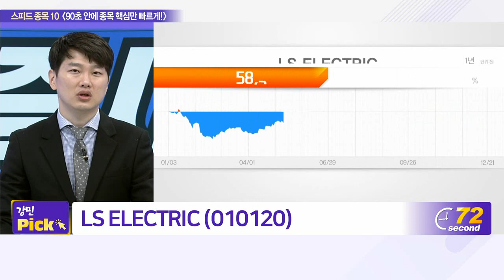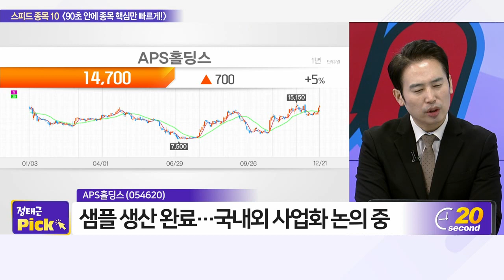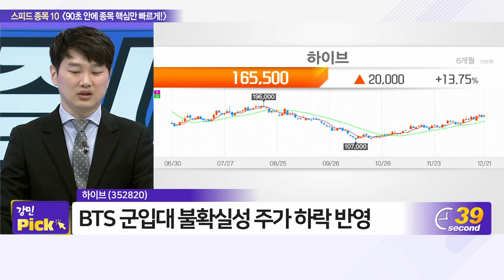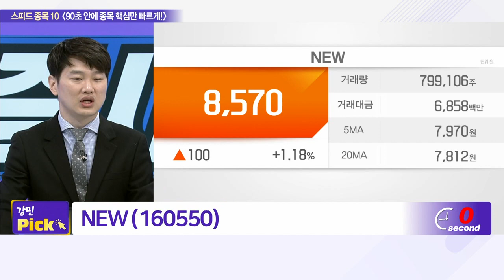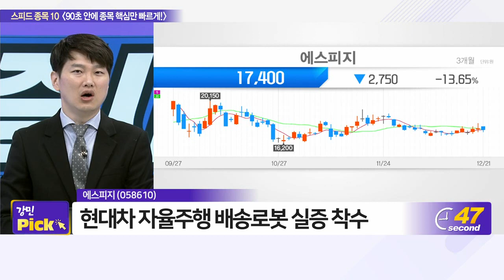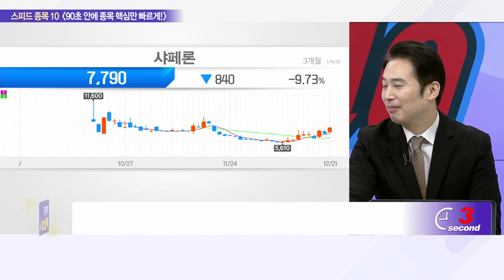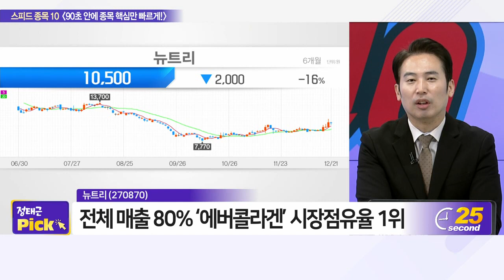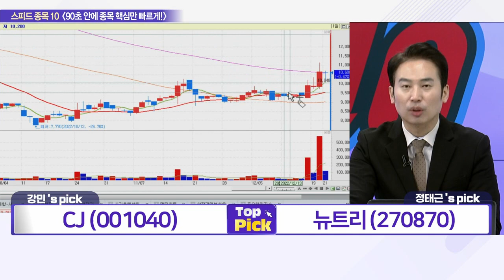LS ELECTRIC, APS홀딩스, 하이브, 씨앤씨인터내셔널, NEW, 이마트, 에스피지, 샤페론, CJ, 뉴트리_스피드 종목 10 (20221221)